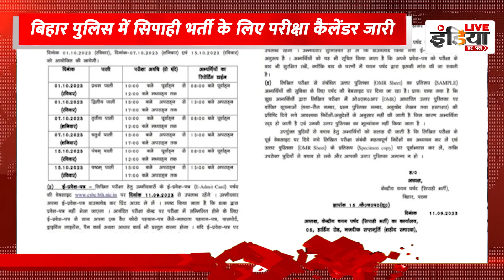शिक्षक और सिपाही भर्ती के लिए परीक्षा कैलेंडर जारी, डिप्टी CM तेजस्वी ने जताई खुशी